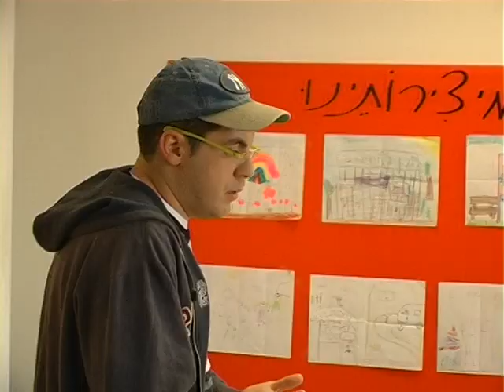Sami and Tuvia - Hold On Little Sprout!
Yedidya is being accused of something serious by his fellow classmates and the principal. Yedidya is saddened by everyones judgement, but with the help of his friend Nissim, he is encouraged to change his life around and straighten out.